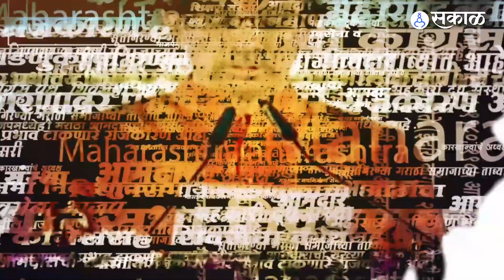Maratha Andolan: घर जळालेले आमदार Prakash Solanke Manoj Jarange यांच्या भेटीला | Maratha Reservation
मराठा आंदोलना दरम्यान आमदार प्रकाश सोळंके यांच्या घराचा जाळपोळ करण्यात आली होती. त्यांनतर मराठा आंदोलनाने उग्र रूप धारण केलं होते.  प्रकाश सोळंके यांच्या व्हायरल कॉल रेकॉर्डींगनंतर ही जाळपोळ  करण्यात आली होती. यानंतर आमदार प्रकाश सोळंके यांनी मनोज जरांगेंची भेट घेतली.

AP, YL_1123